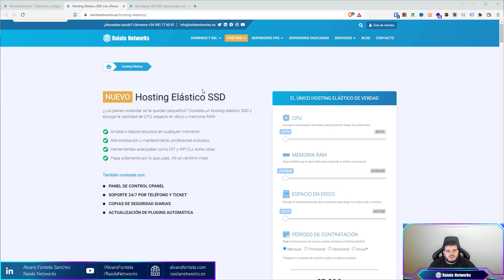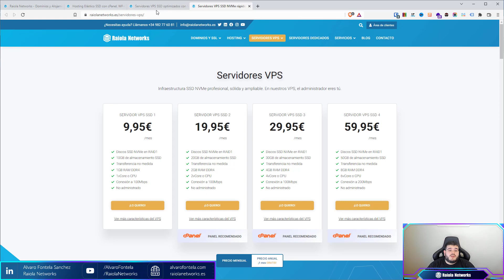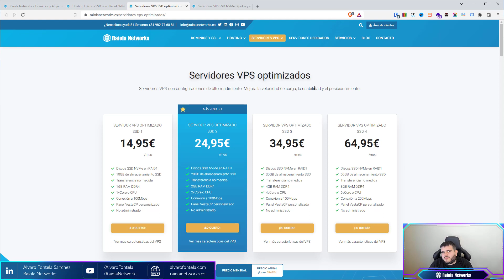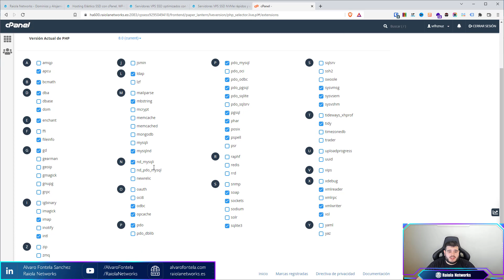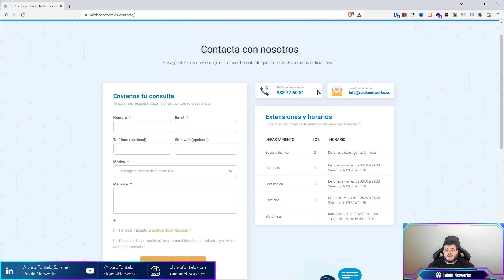Diferencias entre el hosting Elástico SSD y los servidores VPS optimizados de Raiola Networks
En este vídeo nuestro "boss" Álvaro Fontela te explica las diferencias entre el Hosting Elástico SSD y los servidores VPS optimizados de Raiola Networks.

Somos conscientes de que hay veces que diferenciar ciertos productos de hosting no es fácil, por eso te traemos este contenido con el que estamos seguros te ayudaremos a tomar la decisión entre uno y otro.

Y si necesitas más información sobre cualquiera de estos dos planes de alojamiento no dudes en visitarnos:

Además si quieres estar a la última en contenidos sobre soporte de Hosting, WordPress, marketing y mucho más...

Tutoriales, vídeos, guías completas, recursos y todo lo que necesitas para crear y gestionar tu web.

¿Qué te ha parecido? El equipo de raiolamola te lee en comentarios.